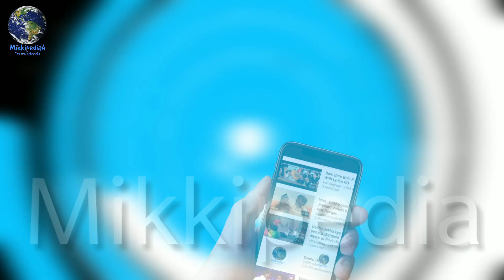Big News: Good News For Salman Khan Fans, Bharat Teaser Out Soon, Date Confirmed, Salman Khan